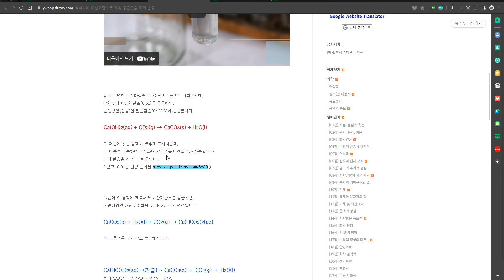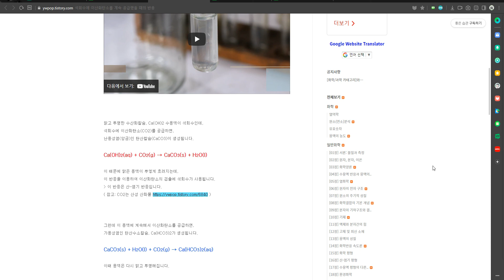5621 [ 과학 ] 중2 1학기 기말 23개 질문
학생질문